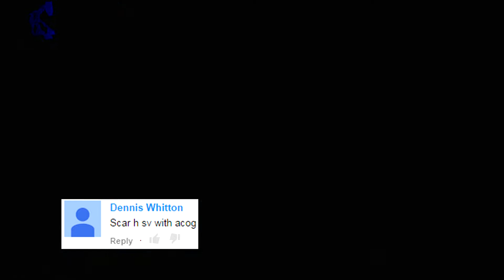Bob Com Episode 50